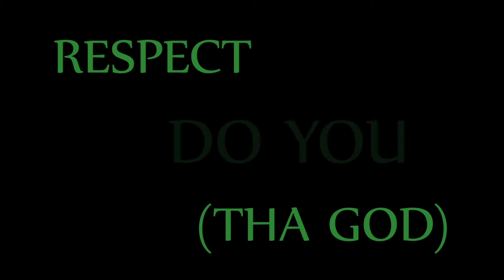DO YOU - RESPECT (THA GOD) [Official Trailer HD1080P]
"Coming soon from Manekinekopro & GreySquare Records"
"Respect Tha God"
DO YOU!!!
Produced By: DJ VEEKASH
Videoclip realisation : Yo Wan